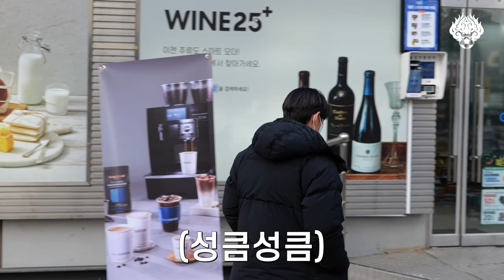역대 최초 편피셜! GS25에서의 이시영, 박수일, 임상협 촬영 현장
FC서울에 새롭게 합류한
이시영, 박수일, 임상협 선수의
편의점 오피셜 촬영 현장을 만나보세요.